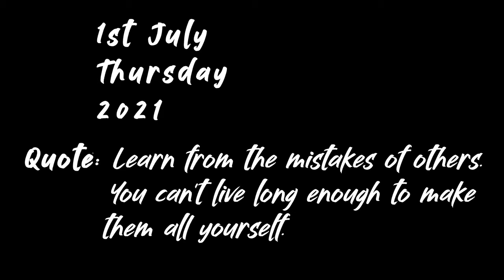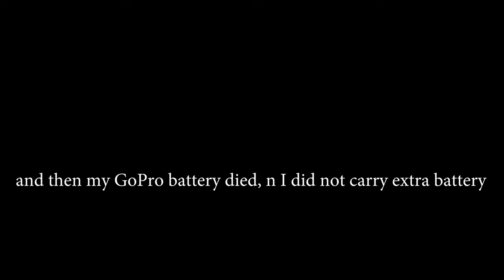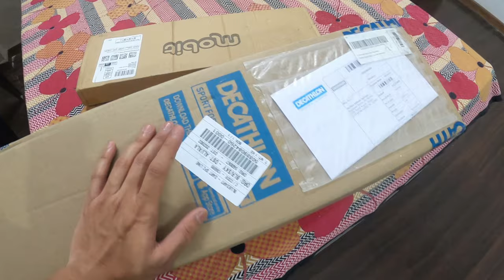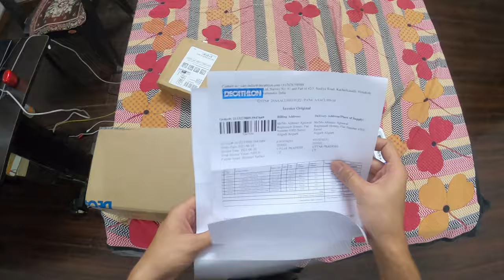AB TIME NAHI BACHA HAI ► Shaadi ki Shopping ♥ ♥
The big day is approaching near, and my excitement level is shooting up with each passing day.
Shaadi ki shopping is one of the most exciting task the whole event.
Also got a few accessories from Decathlon for my pillion rider ;)